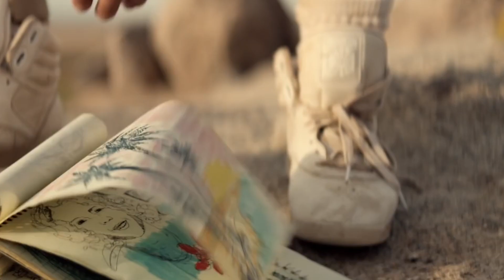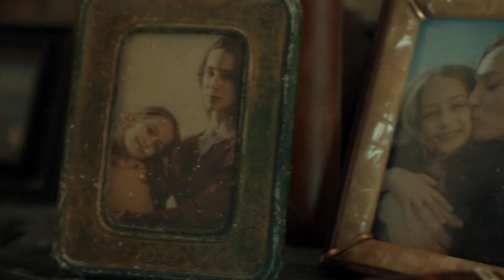Why The Cast Of Daisy Jones And The Six Looks So Familiar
From tropical islands to dystopian wastelands to the farthest reaches of the universe, here's where you've seen the cast members of Amazon's music mockumentary Daisy Jones & the Six before.

Riley Keough | 0:00
Sam Claflin | 1:02
Camila Morrone | 1:55
Suki Waterhouse | 2:43
Nabiyah Be | 3:26
Will Harrison | 4:18
Sebastian Chacon | 4:58
Josh Whitehouse | 5:45
Tom Wright | 6:31
Timothy Olyphant | 7:33
Jacqueline Obradors | 8:54
Ayesha Harris | 9:51